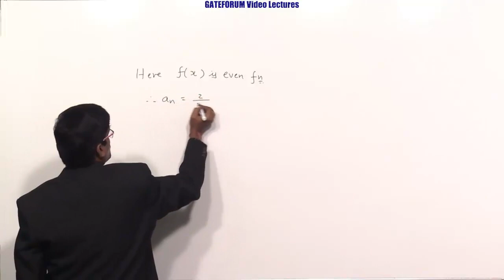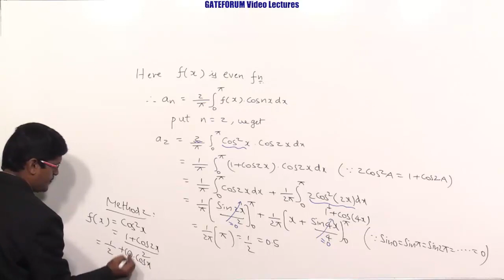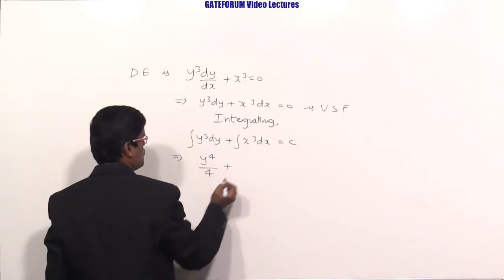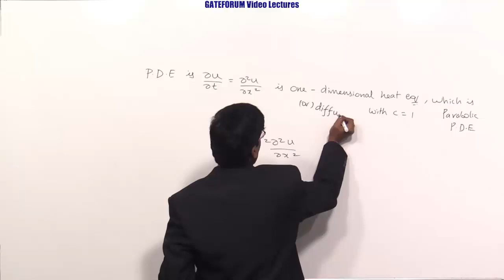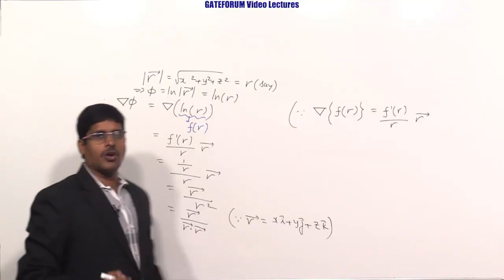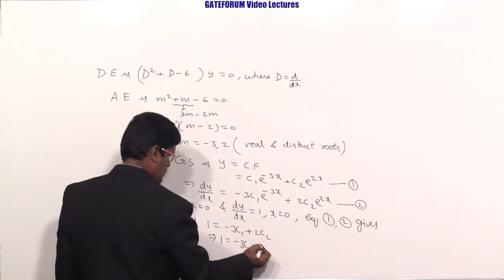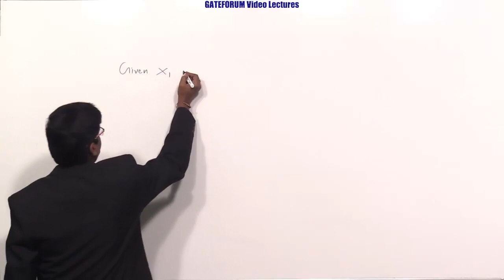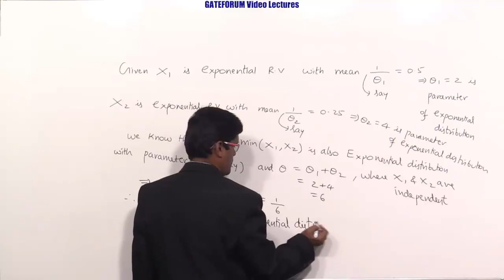GATE 2018 Engineering Mathematics Questions & Solutions I Set 2 I Mechanical Engineering (ME)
Watch GATE 2018 Set 2 Engineering Mathematics Questions & Solutions by GATEFORUM's expert faculty.

Stream: Mechanical Engineering (ME)